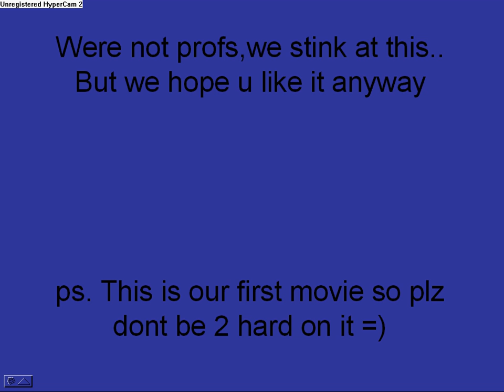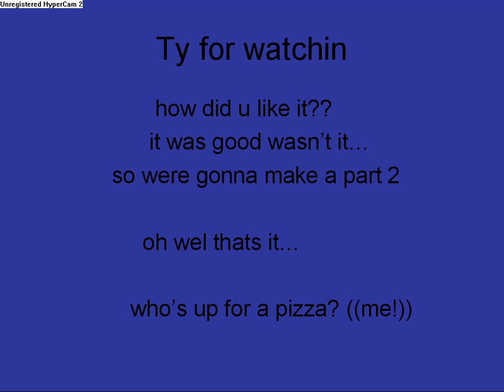harry & fred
this is our movie but its not very good so give us good comment so we can make a new 1 =)